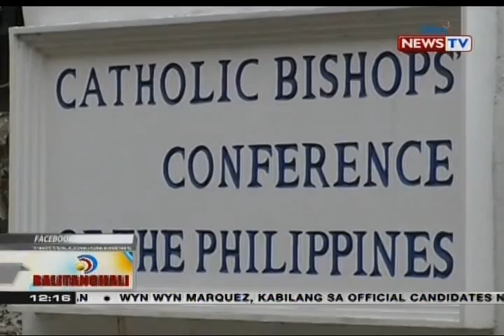BT: CBCP, iimbestigahan ang paring naaresto dahil sa umano'y transaksyon para makipagtalik